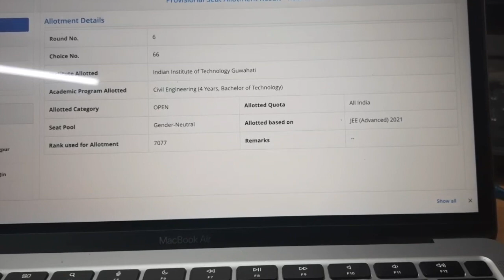My jossa Round 6 result which IIT i got??🤩